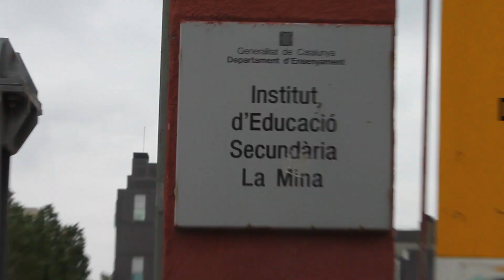¿EL FIN JUSTIFICA LOS MEDIOS?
02x32

«... haga, pues, el príncipe lo necesario para vencer y mantener el estado, y los medios que utilice siempre serán considerados honrados y serán alabados por todos...». (El Príncipe, Capítulo VIII).

Napoleón Bonaparte escribió en su ejemplar de "El principe" de Nicolás Maquiavelo la frase de "El fin justifica los medios". Aquí os dejo mi opinión sobre ella, ahhh y también me doy una vuelta por el barrio de la mina en Barcelona jeje.